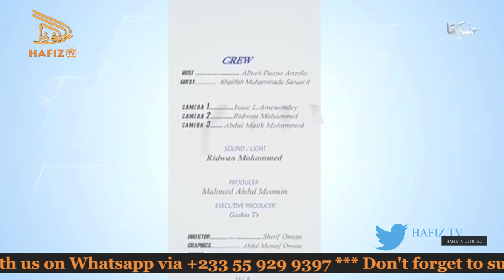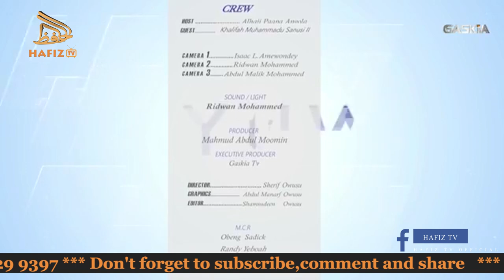Cikakiyar Hira Da Sarki Muhammed Sanusi Lamido II Sarkin Kano 14 Khalifah Tijaniya - Nigeria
Cikakiyar Hira Da Sarki Muhammed Sanusi Lamido II, Khalifah Tijaniya - Nigeria, Tsohon Sarkin Kano

PLEASE NOTE:
Any of the views expressed by the speakers do not necessarily represent the views of HAFIZ TV or any other projects it may have or intend to do.